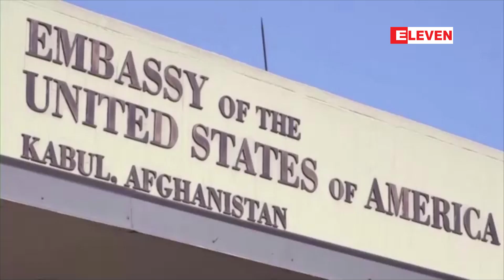ဂျိုးဘိုင်ဒင်ကို သမ္မတရာထူးမှ နှုတ်ထွက်ရန် ဒေါ်နယ်ထရန့်ပြောကြာ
အာဖဂန်နစ္စတန်ကို တာလီဘန်များ သိမ်းပိုက်ခဲ့သည့်ဖြစ်စဉ်နှင့် ပတ်သက်၍ ဂျိုးဘိုင်ဒင်ကို သမ္မတရာထူးမှ နှုတ်ထွက်ရန် ဒေါ်နယ်ထရန့်ပြောကြား(ရုပ်သံ)

အာဖဂန်နစ္စတန်နိုင်ငံကနေ အမေရိကန်တပ်တွေ ရုပ်သိမ်းလိုက်ချိန်မှာ မြို့တော်ကဘူးလ်အပါအဝင် အာဖဂန်ကို မြန်မြန်ဆန်ဆန် ထိန်းချုပ်ခဲ့တာနဲ့ ပတ်သက်ပြီး အမေရိကန်သမ္မတဟောင်း ဒေါ်နယ်ထရန့်က လက်ရှိသမ္မတဂျိုးဘိုင်ဒင်ကို ရာထူးမှ နုတ်ထွက်ဖို့ ပြောဆိုခဲ့ပါတယ်။